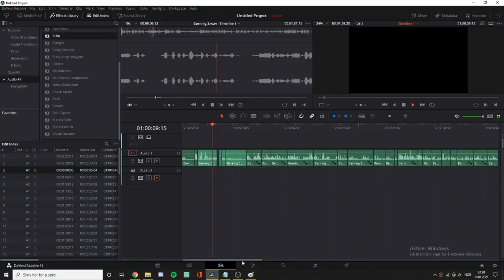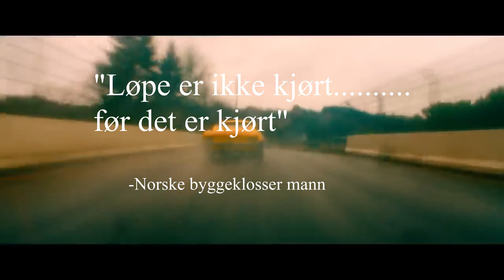BØRNING 3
Satt oppe te kl.3 og laga en video om børning 3